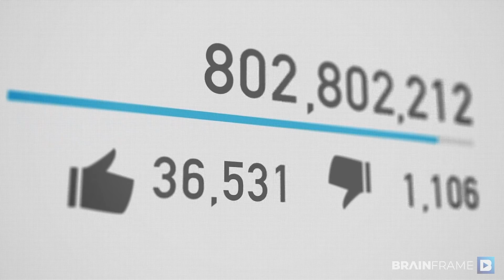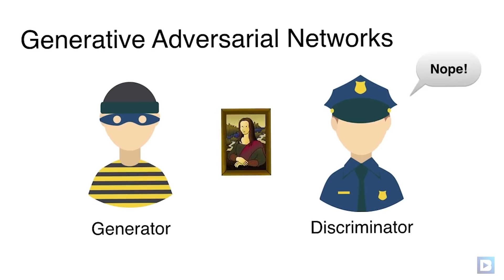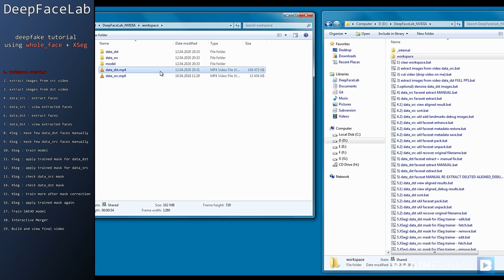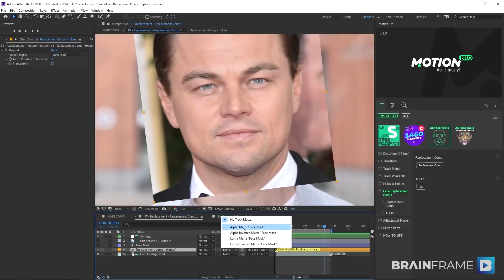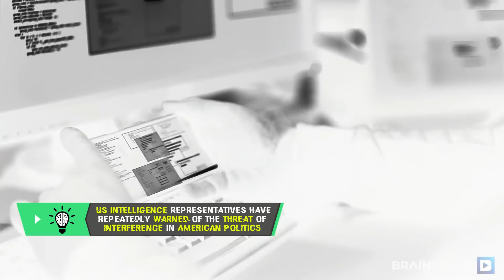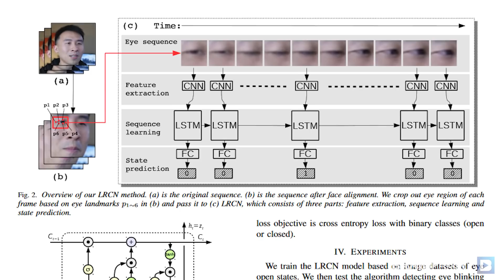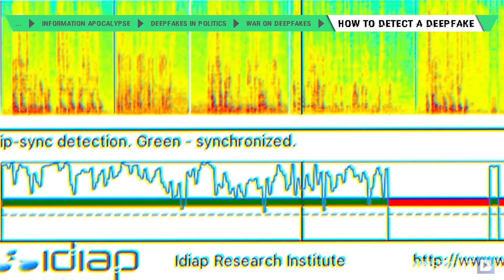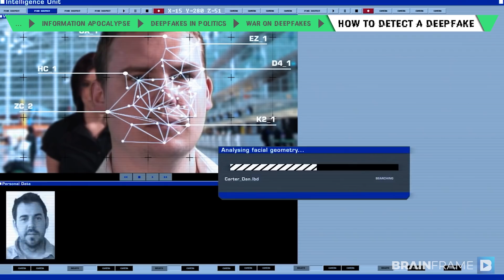Deep Fake Technology: Digital Manipulation or Future Movie Tech. Deepfakes news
What are deep fakes technology and who makes them? Can deepfakes stir up political conflict(digital manipulation) and rob actors of their jobs(future movie tech)? All about deep fake news, deeplearning. The answers are in this video, watch and discuss!

Time Stamps:
00:00 - 1:02 Intro DeepFake Technology
01:03 - 03:21 How it All Started. Deep fake news
03:22 - 06:15 Deepfakes in Hollywood
06:16 - 07:21 Information Apocalypse
07:22 - 09:21 Deepfakes in Politics. Digital manipulation
09:22 - 11:00 War on Deepfakes
11:01 - 13:28 How to Detect a Deepfake

Today we will talk about deep fake technology that can replace an actual person in a video.
The last deep fake news in this video. How to detect deepfakes.
The combination of "deep learning" and "fake" form deepfake - hyper-realistic videos, designed to portray people talking and doing things that actually never happened.
You can put words that are beneficial to someone into the mouth of any politician on video, the video becomes viral and voila - you have powerful weapons in today's disinformation wars(digital manipulation), since such amended videos can easily distort the opinion of voters.

BrainFrame — is a channel about science and technology of the future. We are committed to sharing interesting, unusual, and rare information about the technology that affects the development and future of mankind in science and high-tech. Subscribe to our project if you are interested in learning how the technology of the future will change our lives, what scientific experiments, inventions, and discoveries are being made in the World, what artificial intelligence will lead to, how climate change will affect our planet, and what secrets the Universe keeps.

Explore. Get inspired. Take action.